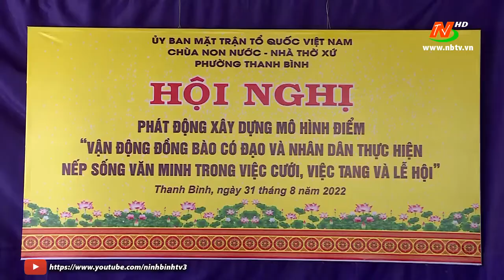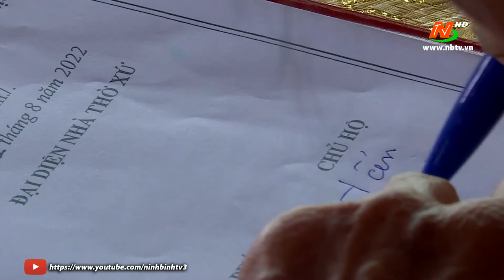Vận động đồng bào có đạo và nhân dân thực hiện nếp sống văn minh